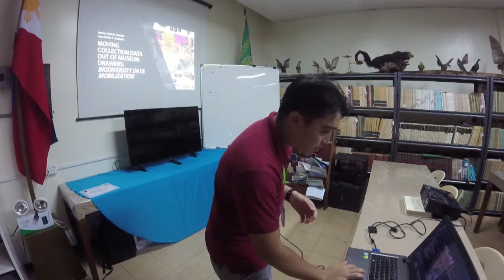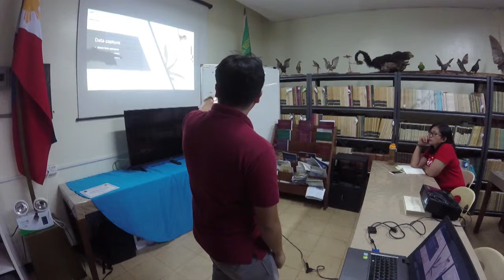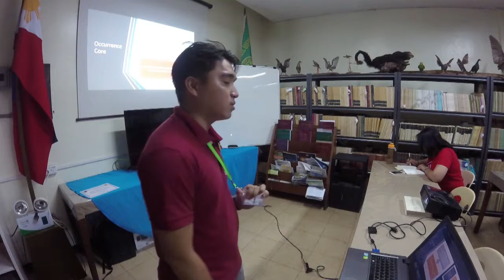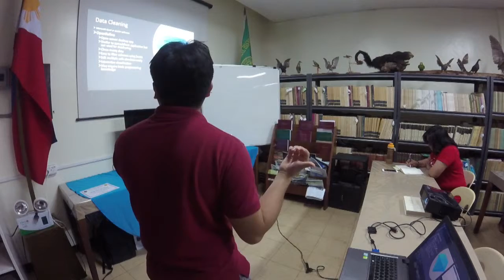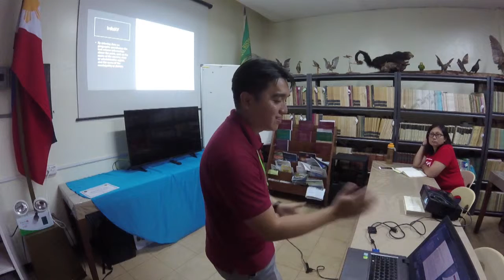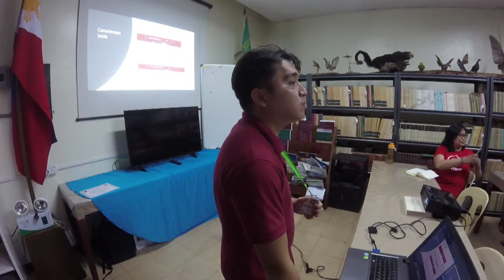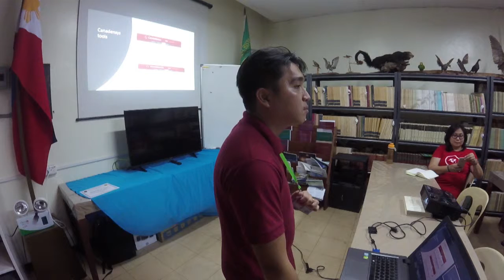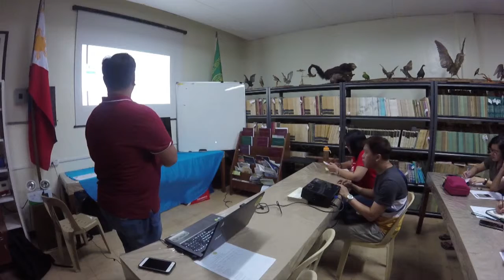2019 MNH Biodiversity Seminar: Jeremy Naredo and JC Gonzalez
Video of the UPLB Museum of Natural History Biodiversity Seminar on "Moving Collections Data Out of Museum Drawers" delivered by Jeremy Carlo Naredo and Dr. Juan Carlos Gonzalez, research associate and Director, respectively of the Museum on 17 April 2019.